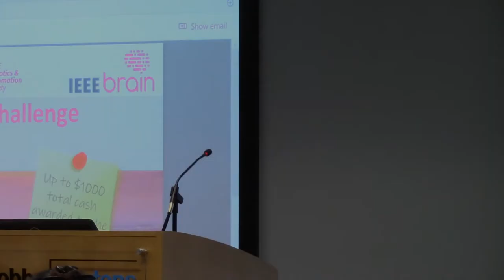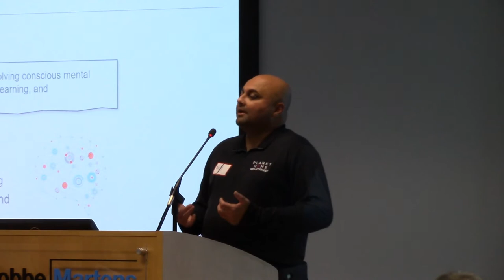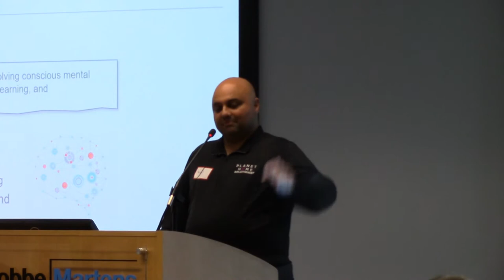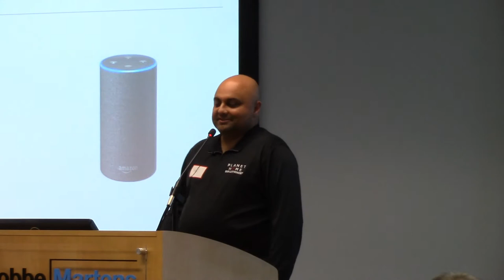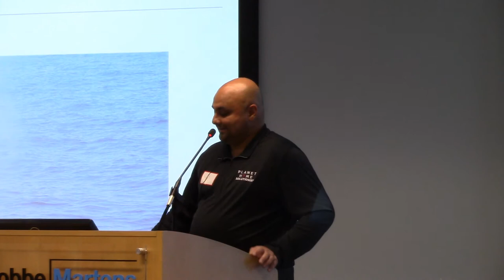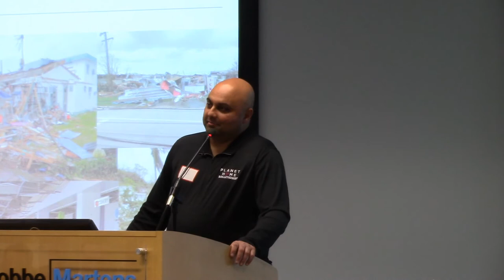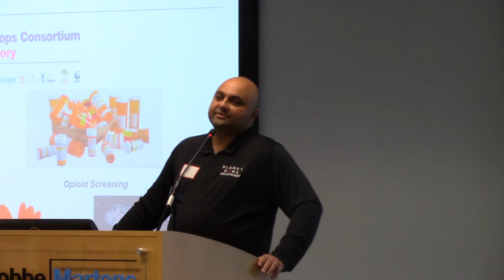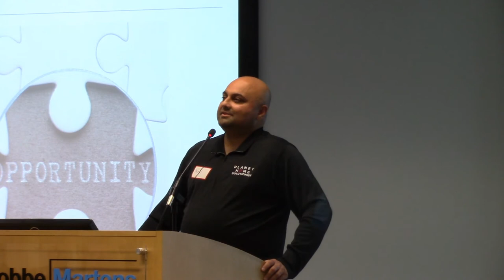AI for Good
AI is fueling the 4th Industrial Revolution. Many people believe the technology will reshape so many products and services in our lives. While there is a lot of focus on commercialism, there is also a tremendous focus on social enterprise that is creating a significant impact for social good. This session will share how organizations are using AI to help build a more sustainable world for humanity and empower you with the ability to make a positive social impact for your community.

Speaker Bio

Neil Sahota (萨冠军) is an IBM Master Inventor, United Nations (UN) Artificial Intelligence (AI) subject matter expert, Faculty at UC Irvine, and author of Own the A.I. Revolution. With 20+ years of business experience, he works with organizations to create next generation products/solutions powered by emerging technology. His work experience spans multiple industries including legal services, healthcare, life sciences, retail, travel and transportation, energy and utilities, automotive, telecommunications, media/communication, and government. Moreover, Neil is one of the few people selected for IBM's Corporate Service Corps leadership program that pairs leaders with NGOs to perform community-driven economic development projects. For his assignment, Neil lived and worked in Ningbo, China where he partnered with Chinese corporate CEOs to create a leadership development program.

In addition, Neil partners with entrepreneurs to define their products, establish their target markets, and structure their companies. He is a member of several investor groups like the Tech Coast Angels and assists startups with investor funding. Neil also serves as a judge in various startup competitions and mentor in several incubator/accelerator programs.

He actively pursues social good and volunteers with nonprofits. He is currently helping the Zero Abuse Project prevent child sexual abuse as well as Equilibrium to engage youth culture in sustainability initiatives.